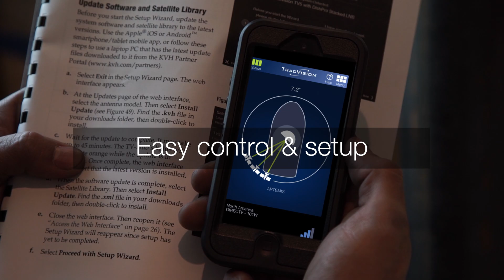KVH TracVision UHD7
The high-performance 60 cm (24 cm) TracVision UHD7 delivers the ultimate in satellite TV entertainment at sea with the ultra-high definition of 4K from DIRECTV plus built-in support for DISH Network and Bell. The next generation of KVH’s award-winning TracVision HD7, the TracVision UHD7 is equipped with KVH’s patented TriAD™ technology to track three DIRECTV satellites simultaneously for a viewing experience just like home!